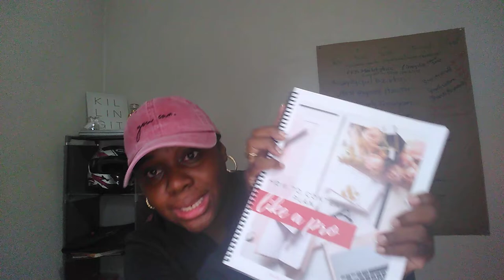4 Small Business Mistakes to Avoid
Small business mistakes to avoid